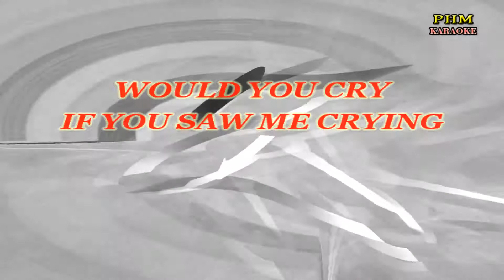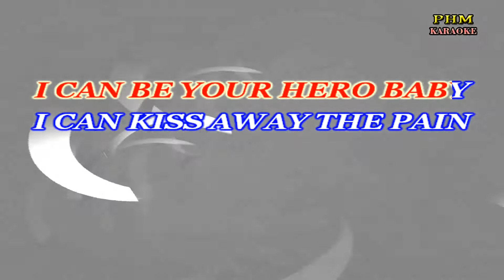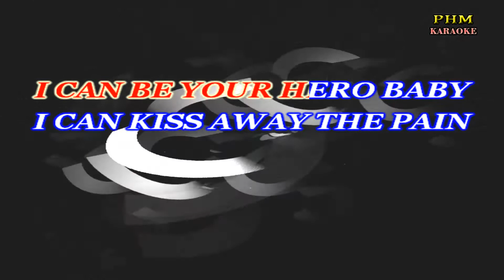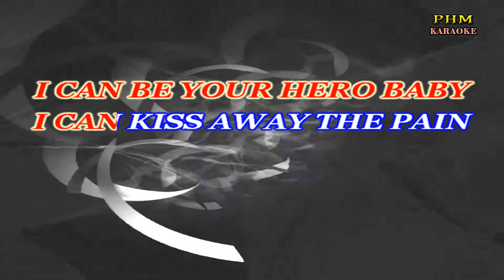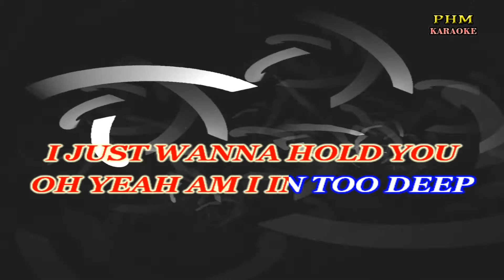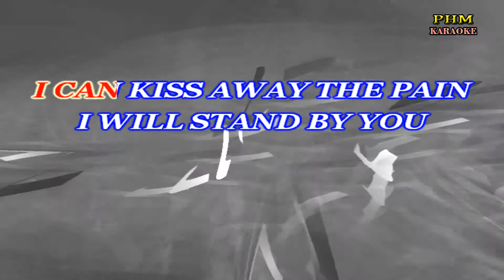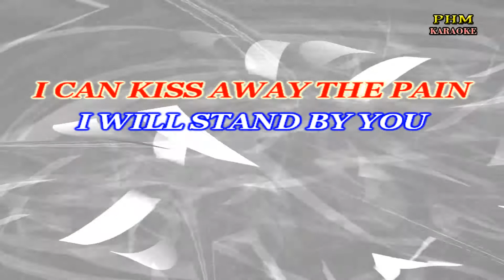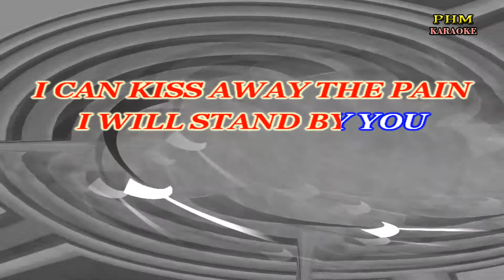Hero Karaoke | Enrique Iglesias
- Karaoke version of the song " Hero " by Enrique Iglesias
WOULD YOU DANCE
IF I ASKED YOU TO DANCE
WOULD YOU RUN
AND NEVER LOOK BACK
WOULD YOU CRY
IF YOU SAW ME CRYING
WOULD YOU SAVE MY SOUL
TONIGHT
WOULD YOU TREMBLE
IF I TOUCHED YOUR LIPS
WOULD YOU LAUGH
OH PLEASE TELL ME THIS
NOW WOULD YOU DIE
FOR THE ONE YOU LOVE
HOLD ME IN YOUR ARMS
TONIGHT
I WILL STAND BY YOU
FOREVER
YOU CAN TAKE
MY BREATH AWAY
WOULD YOU SWEAR THAT
YOU'LL ALWAYS BE MINE
WOULD YOU LIE
WOULD YOU RUN AND HIDE
I DON'T CARE YOU'RE HERE
TONIGHT
FOREVER
YOU CAN TAKE
MY BREATH AWAY
OH
OH YEAH AM I IN TOO DEEP
HAVE I LOST MY MIND
TONIGHT
FOREVER
YOU CAN TAKE
MY BREATH AWAY
FOREVER
YOU CAN TAKE
MY BREATH AWAY
YOU CAN TAKE
MY BREATH AWAY